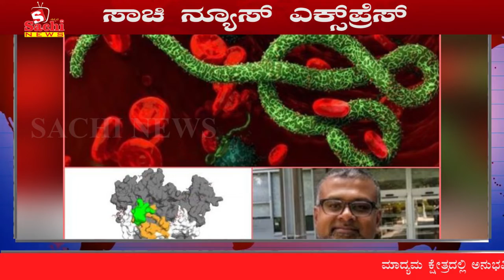ದೆಹಲಿ ಸಿಜಿಓ ಕಾಂಪ್ಲೆಕ್ಸನಲ್ಲಿ ಅಗ್ನಿ ದುರಂತ ಮಹತ್ವದ ಸರ್ಕಾರಿ ದಾಖಲೆಗಳು ಸುಟ್ಟು ಭಸ್ಮ